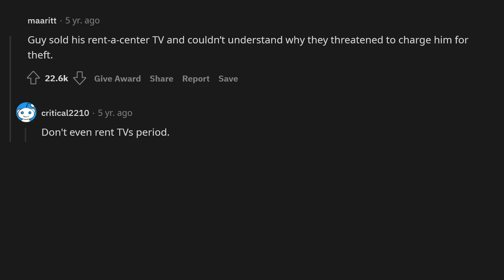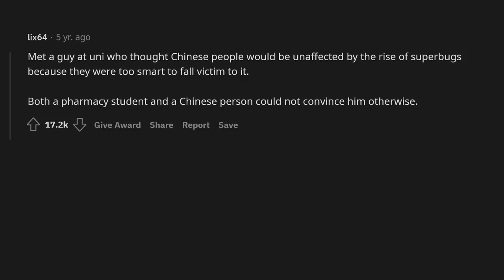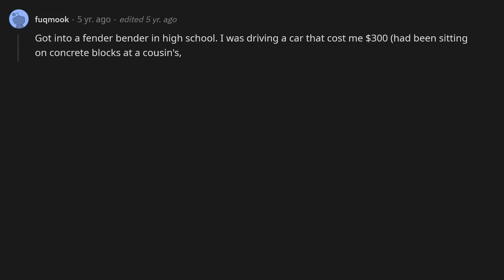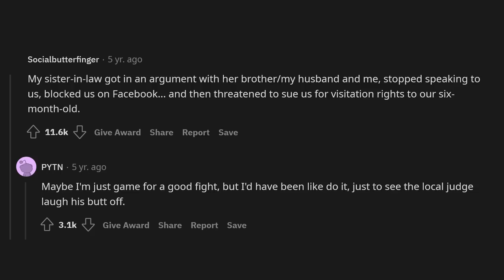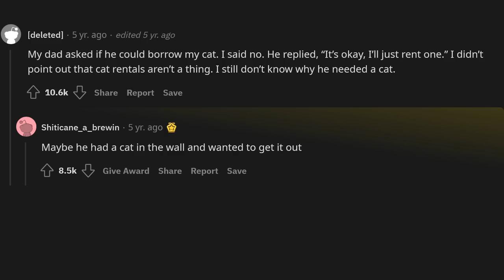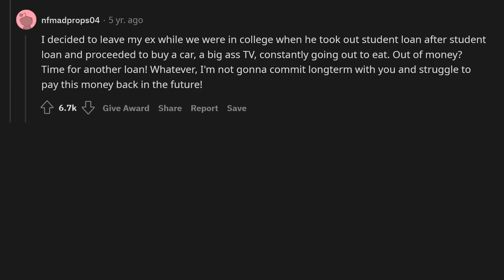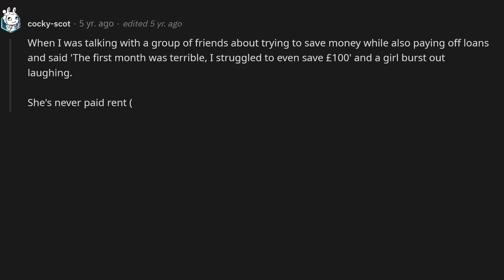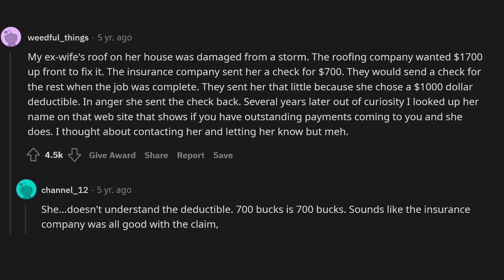What is your "This person has no idea how the real world works" moment?